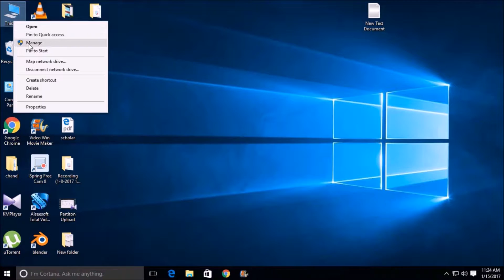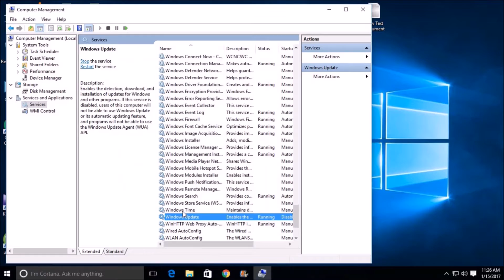How to Turn Off Windows Automatic Update On Windows 10||Disable Auto update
How  to disable auto update in Windows10
In this video i will tell you how you can disable auto update in Windows 10.
Auto update is enabled in windows 10 by default...This auto update will download and install updates without user permision,which will eat your data. In this video i will tell you how you can disable it...